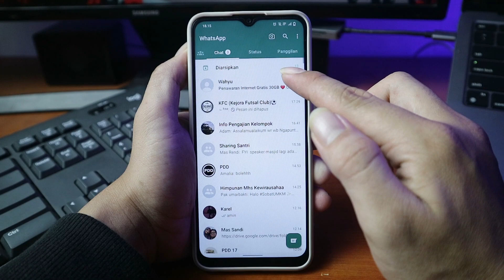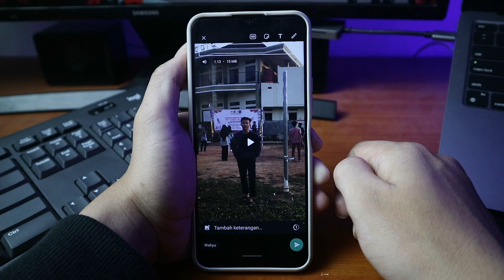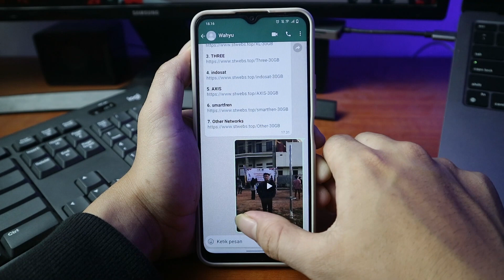Cara Atasi Menu HD Tidak Muncul Saat Kirim Foto dan Video di Whatsapp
Video ini membahas tentang Cara Atasi Menu HD Tidak Muncul Saat Kirim Foto dan Video di Whatsapp

Terkadang, opsi untuk mengirim media dengan kualitas HD mungkin tidak muncul secara langsung di WhatsApp. Namun, dengan beberapa langkah sederhana, kamu bisa mengatasi masalah ini. Kami akan membahas langkah-langkahnya secara jelas dan mudah di video ini.